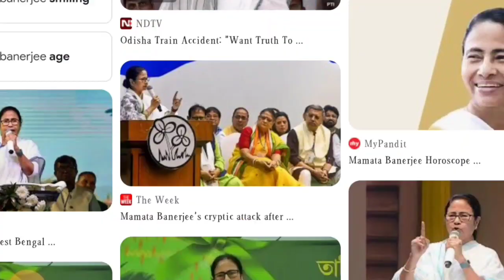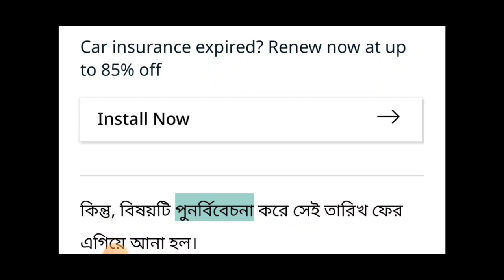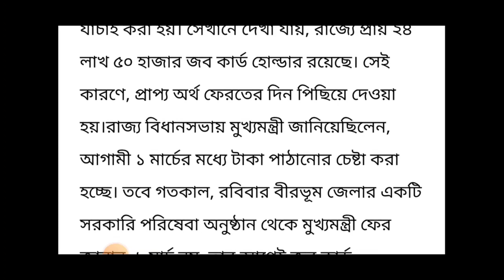১০০ দিনের কাজের টাকা পাঠাচ্ছে মুখ্যমন্ত্রী !কতো তারিখ পাবেন দেখুন!100 দিনের টাকা কবে ঢুকবে! Job Card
১০০ দিনের কাজের টাকা পাঠাচ্ছে মুখ্যমন্ত্রী !কতো তারিখ পাবেন দেখুন!100 দিনের টাকা কবে ঢুকবে! Job Card